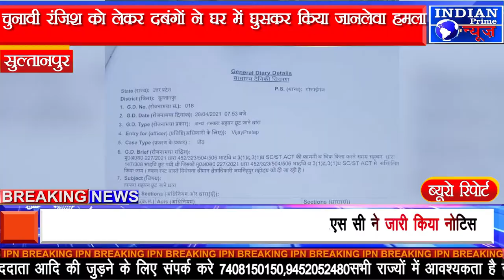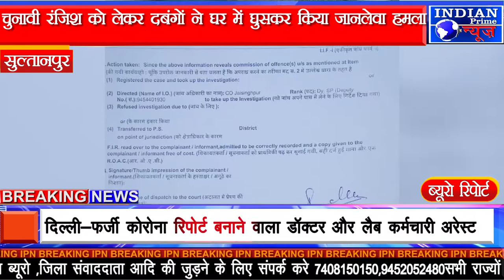IPN NEWS - चुनावी रंजिश को लेकर दबंगों ने घर में घुसकर किया जानलेवा हमला..